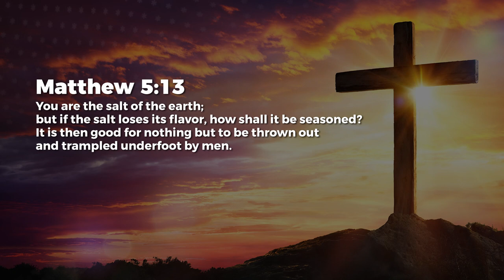Preserving Influence - Jean George | Daily Devotion, December 04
Today's Daily Devotional: Preserving Influence